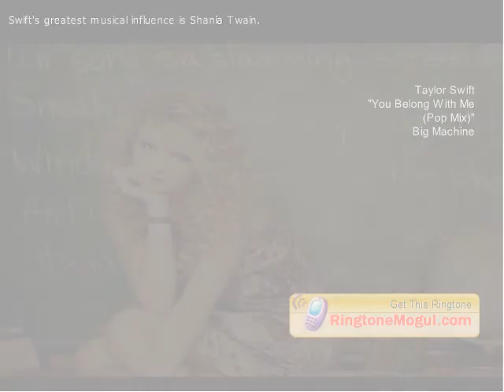Taylor Swift - You Belong With Me *Tycoon Video Mix*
Tycoon Mix - Learn fun facts about your favorite artists while hearing your favorite tracks.